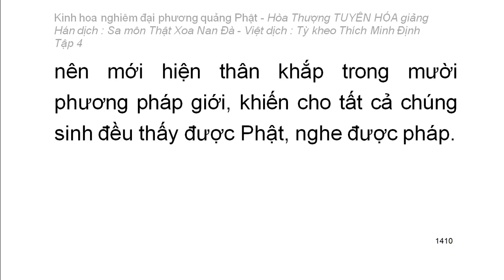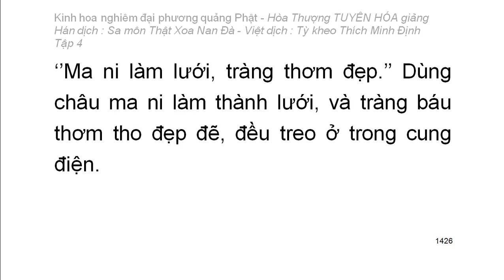Kinh hoa nghiêm - hoà thượng Tuyên Hoá giảng giải - Tập 4/25 (tiếp theo)